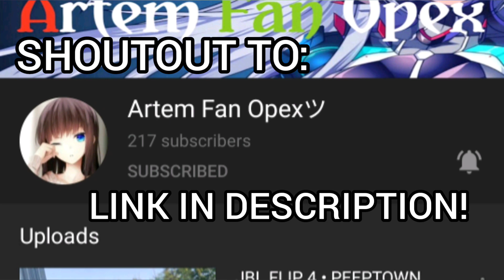JBL FLIP 4 - EXTREME BASS TEST - LOW FREQUENCY MODE - 100% VOLUME - SHOUTOUT TO ARTEM FAN OPEX